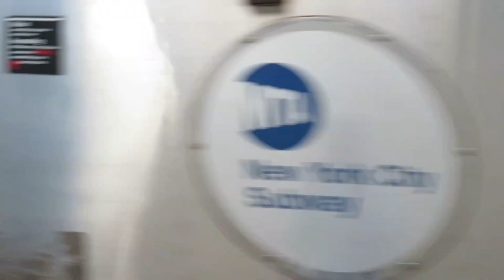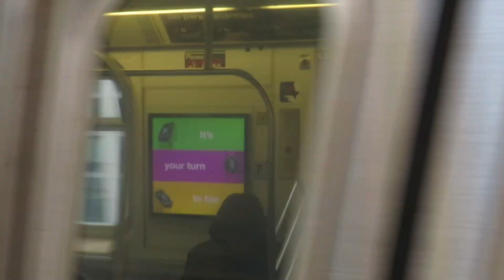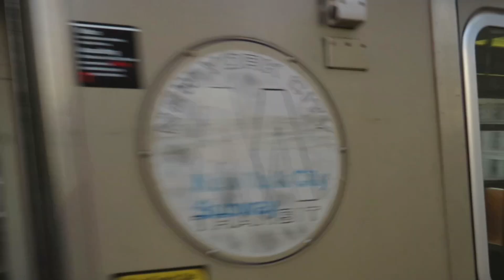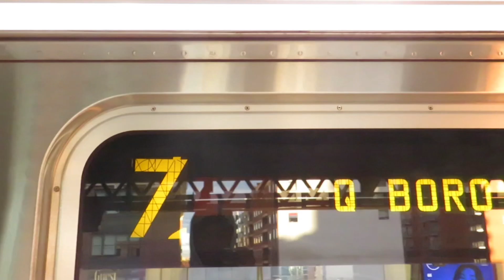(N) (Q) and (7) trains at Queens Boro Plaza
7 trains ran from Main St to Queens Boro Plaza and Q trains ran between Coney Island and Astoria- Ditmars Blvd.